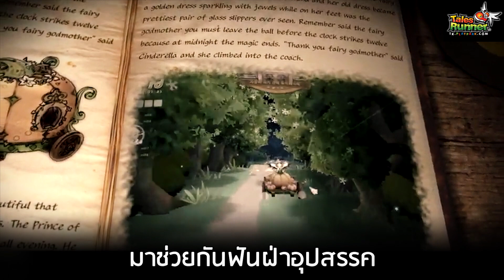[Tales Runner] ฉลองครบรอบ 11 ปี!! กิจกรรมเพียบ ต้อนรับสนามใหม่!!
กิจกรรมสุดพิเศษ ที่ขนมาให้น้องๆกันแบบจุใจ ตลอดเดือนเมษายนนี้!!
ห้ามพลาด รีบๆชวนเพื่อน แล้วมาออกวิ่งพร้อมกันได้แล้ววันนี้!!